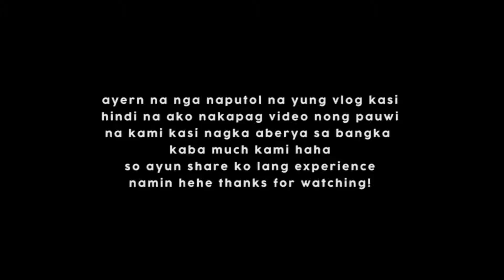CAGBALETE 2019 | Abegail Ortiz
it's been a month and I'm back share ko lang naging experience namin nung pumunta kami sa cagbaletehehee

soorry guys kung low quality di pa ako marunong mag kutingting ng settings pag ineexport galing sa adobe premiere eh di hehe nasira kasi sony vegas kooo amp

FB: Abegail Mae D. Ortiz